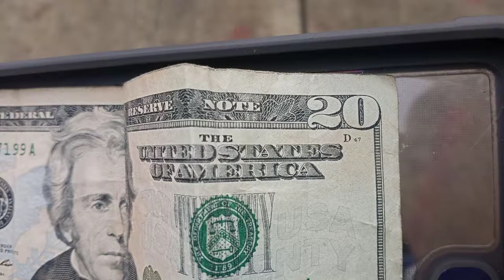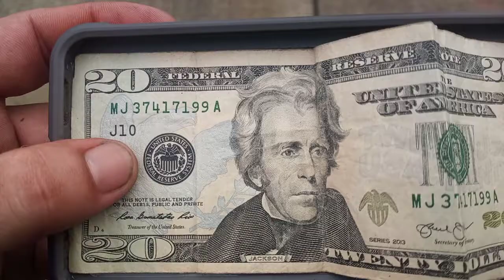IT B As U Amended Rite Global Kin Happy Familiar Familia FriDay